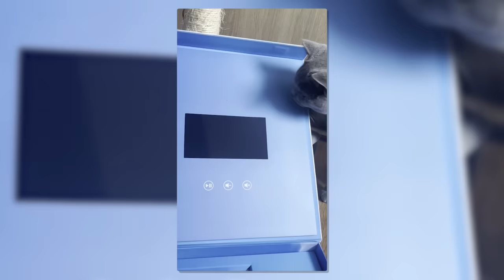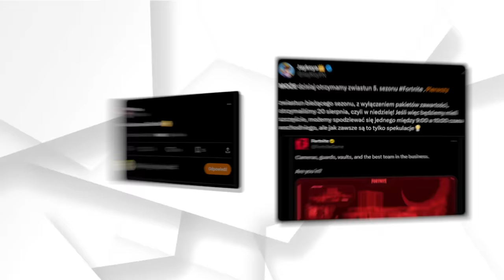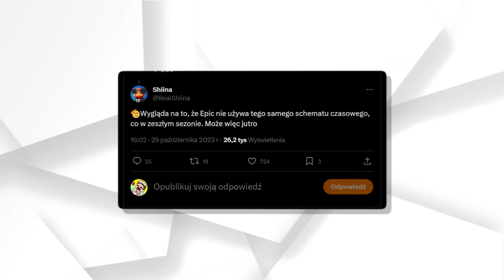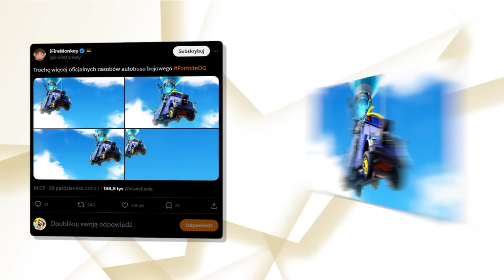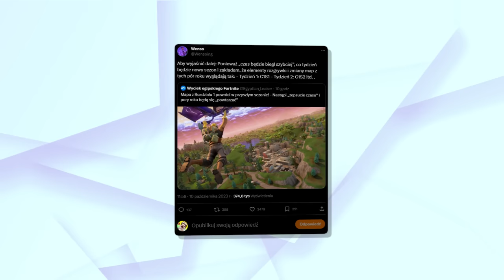DOSTAŁEM ZWIASTUN SEZONU 5!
W tym odcinku przedstawię wam informacje na temat zwiastuna jakiego otrzymałem dzisiaj od fortnite oraz przedstawię wam dodatkowe informacje w temacie kolejnego sezonu jakie pojawiły się w ostatnich dniach bo poznaliśmy kilka skinów jakie mogą pojawić się w po jego startcie wraz z paroma ciekawymi nowościami!

🐱Ciekawe
• Live Codziennie 22/21
• Filmy 16:35/11:05